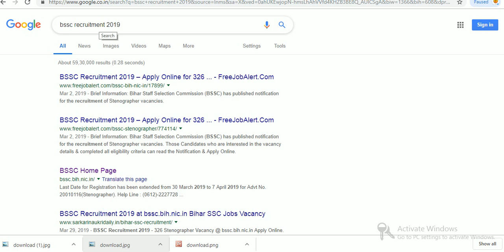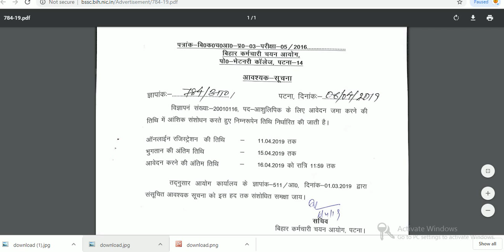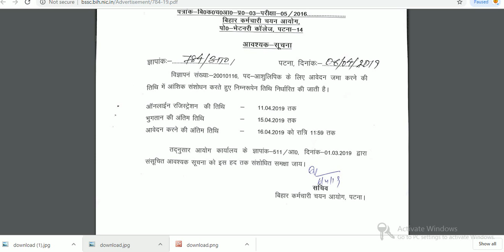“BSSC Recruitment 2019 – Apply Online for 326 Stenographer Posts”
Bihar Staff Selection Commission (BSSC) has published notification for the recruitment of Stenographer vacancies. Those Candidates who are interested in the vacancy details & completed all eligibility criteria can read the Notification & Apply Online.

बीएसएससी भर्ती 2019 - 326 आशुलिपिक पदों के लिए ऑनलाइन आवेदन करें-

बिहार कर्मचारी चयन आयोग (BSSC) ने स्टेनोग्राफर के रिक्त पदों की भर्ती के लिए अधिसूचना प्रकाशित की है। वे उम्मीदवार जो रिक्ति विवरण में रुचि रखते हैं और सभी पात्रता मानदंडों को पूरा करते हैं, वे अधिसूचना और ऑनलाइन आवेदन पढ़ सकते हैं।